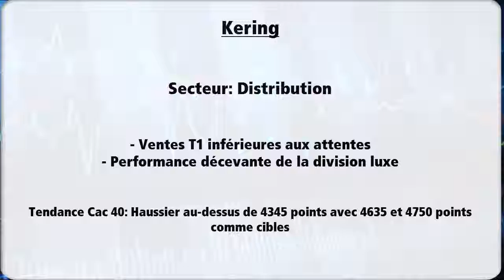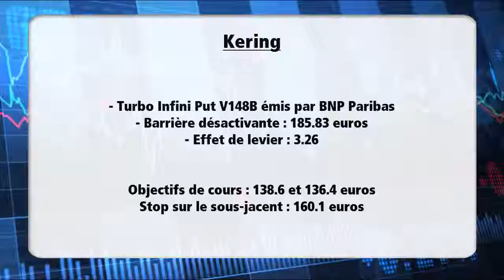Avis d’Expert Kering: Turbo Infini Put V148B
Graphiquement, l'ouverture en trou de cotation baissier du 22 avril a relancé la dynamique baissière sur le titre qui évolue désormais en-dessous de ses moyennes mobiles courtes et longues. De son côté, le RSI est négativement orienté sous sa ligne de signal. Ainsi, tant que 160.1 euros, soit la borne haute du trou de cotation, reste résistance, la formation d'une nouvelle jambe de baisse est attendue en direction de 138.6 et 136.4 euros.